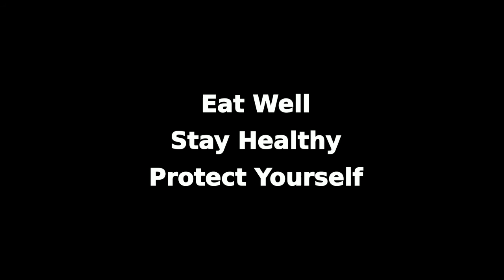Organic Versus Inorganic Minerals: Which is Best?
Organic minerals are found in food. They are minerals bonded in some way to organic components (biological tissues). Inorganic minerals are those found in rock (e.g. sulfates, oxides and carbonates). Some evidence suggests that the organic minerals from food are better absorbed, but this is controversial and depends on the circumstances.